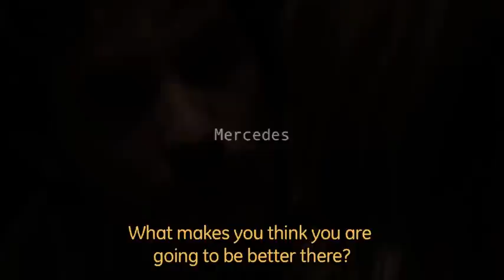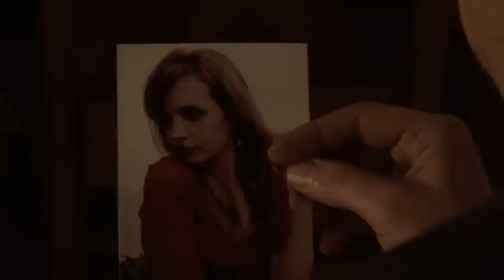Trailer of the Feature Film AMOR EN TRANSITO - Transit love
Demo trailer of the argentine film "Amor en transito" (Transit love)
TRAILER OFICIAL

Director: Lucas Blanco
Producer: Autocine Producciones - Roberto Montini - Pensa&Rocca Cine

Cast
Sabrina Garciarena
Verónica Pelaccini
Damián Canduci
Lucas Crespi